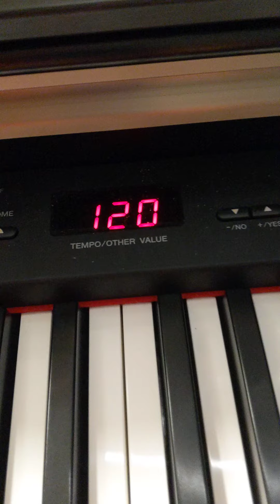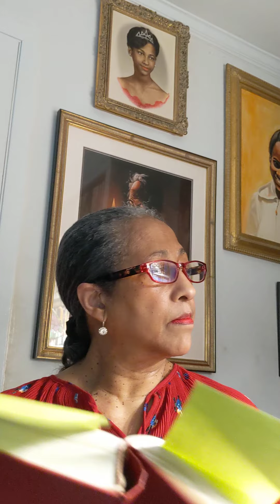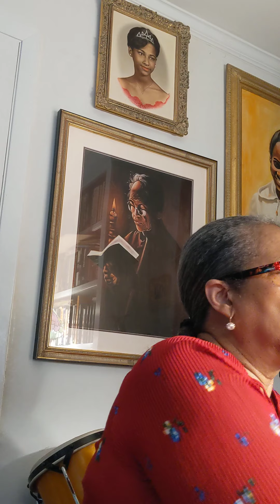Carolyn Black leads Compline on Friday, August 28, 2020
Carolyn Black, Music Director, St. Paul's on the Hill
Trinity and St. Paul's on the Hill Episcopal Parishes
Ossining, NY